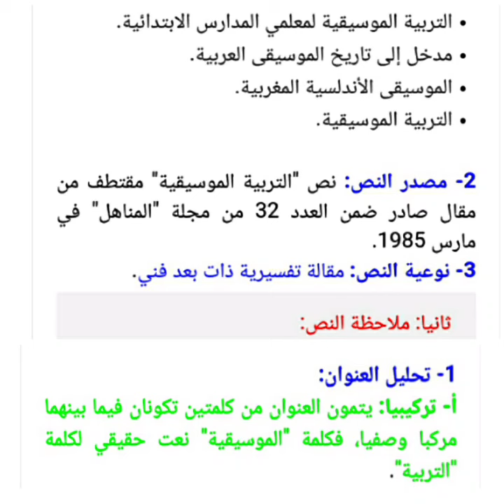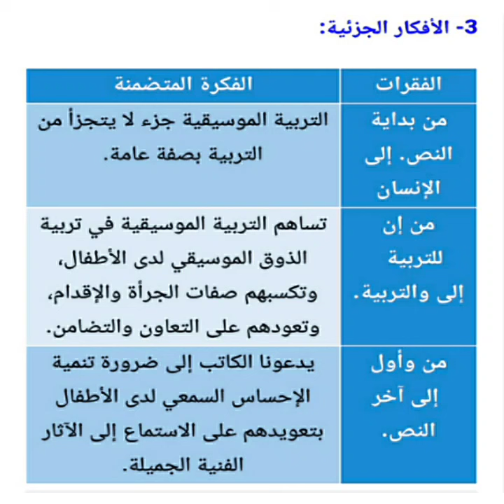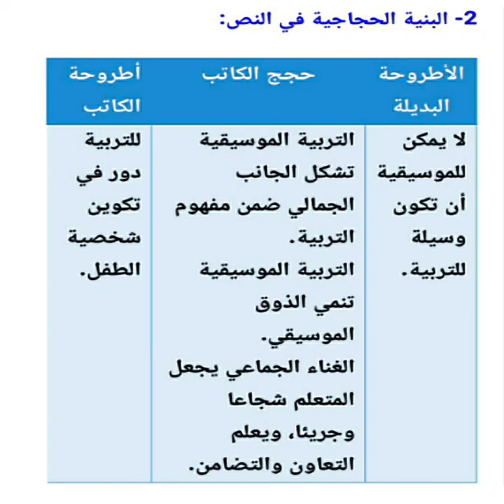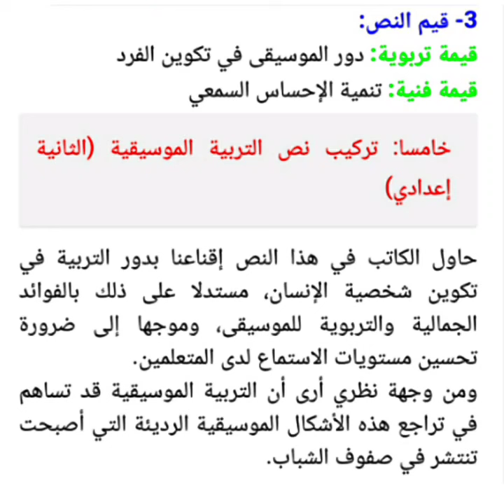التربية الموسيقية ص 192-193-194 في رحاب اللغة العربية السنة الثانية إعدادي